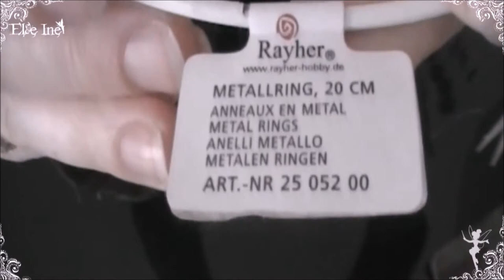[♥ 7 Diy de Noël ♥] ✿ Ma déco theme "nature" ✿ avec la participation de ma fille